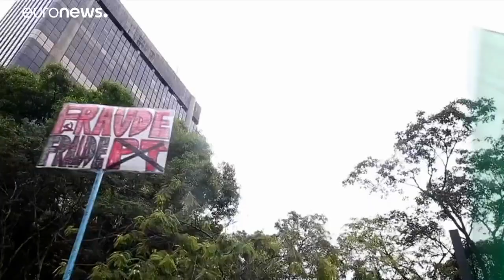Brésil : la pression monte avant le second tour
fe…